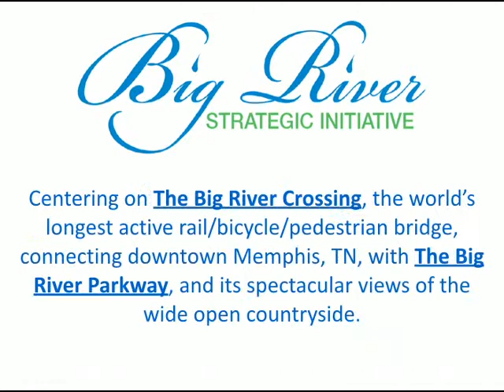Big River Strategic Initiative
Big River Strategic Initiative plans to build on the Big River Crossing to create the Big River Parkway on the Mississippi River Levees, all the way to New Orleans.  And partner with National Geographic to create a Geotourism destination along the entire Mississippi River Corridor.